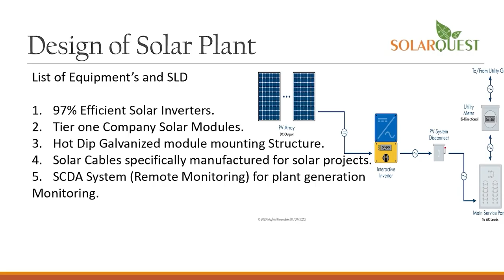anchorpoonam शेखर सुमन ने भंसाली के गुस्से को बताया जायज